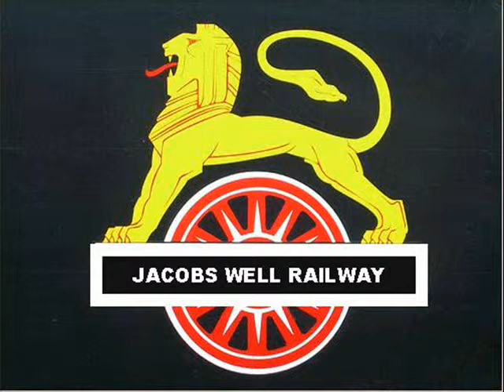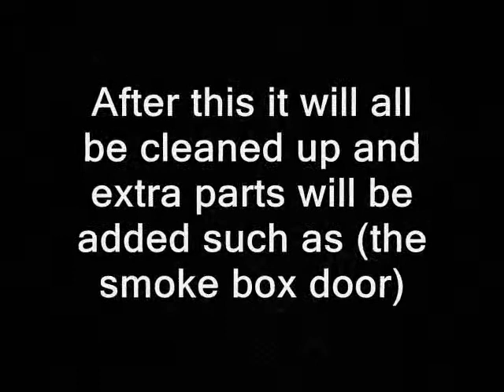Jacobs manor station meets its schools class again